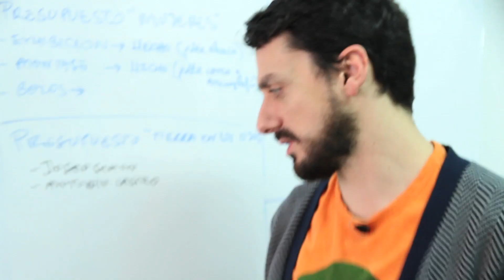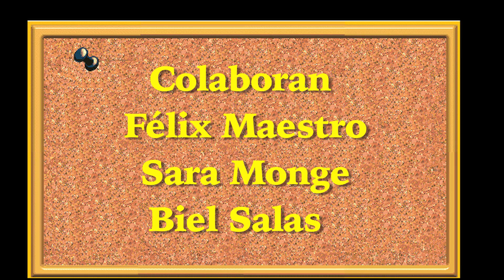EL TABLÓN ( 2)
Una serie de Toni Nievas creada para Flooxer.
Presentado por David Pareja.
Con Toni Nievas, Rodo Gener, Félix Maestro  Isaac Corrales, Arturo Pérez Campos, Araceli Gutiérrez, Xisco Vargas, Javier Botet, Ignatius, Dani Mateo, Rodo Gener.